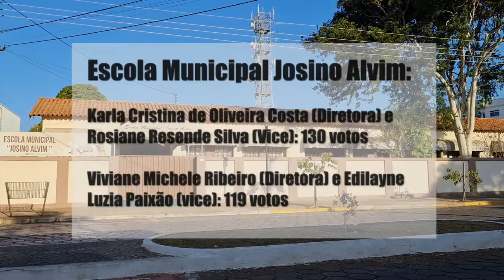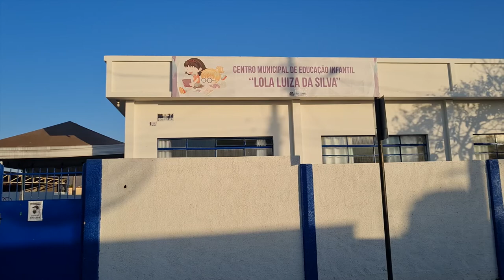INSTITUIÇÕES DE ENSINO MUNICIPAIS DE PIUMHI ELEGEM NOVAS DIRETORIAS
| PIUMHI |

NESTE DOMINGO AS ELEIÇÕES FORAM NAS INSTITUIÇÕES DE ENSINO MUNICIPAIS DE PIUMHI E NOVAS DIRETORIAS FORAM ELEITAS.